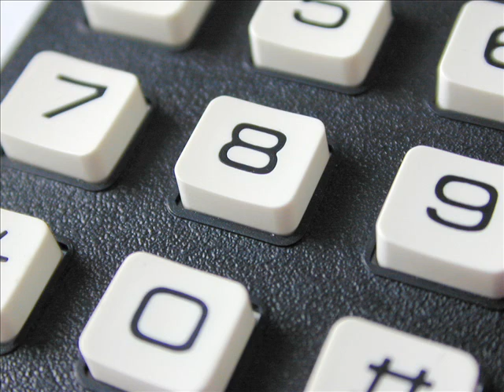Kaubapakkuja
Seller on the phone (in Estonian). Kaubapakkuja telefonil.